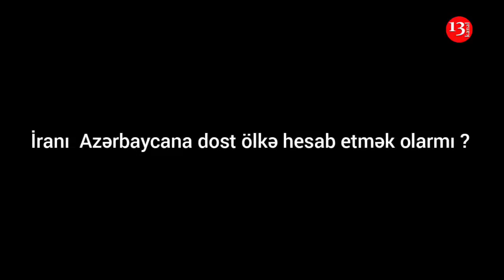İRANI AZƏRBAYCANA DOST ÖLKƏ HESAB ETMƏK OLARMI? "Onlar bizə nifrət edirlər"-SORĞU